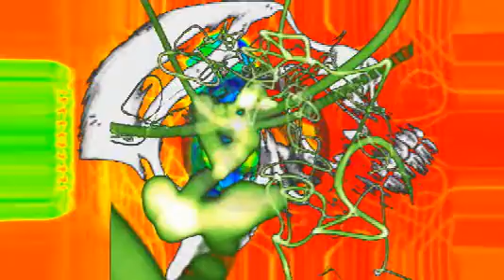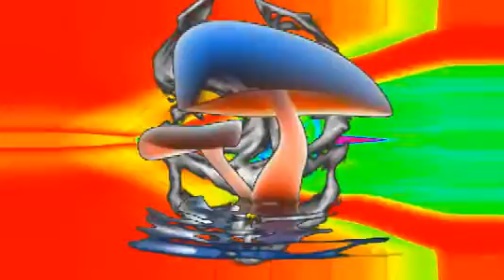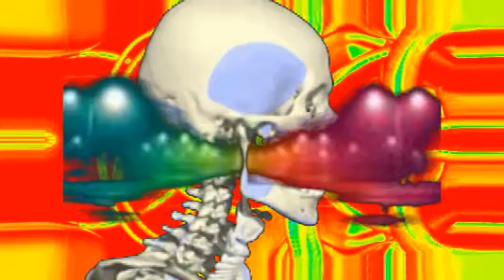Elektrik Boy vs Acid Trooper - colapsed souls.WMV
...some new animations and great Trance music...
 you want  this on your trance party on a big screen?!
 more about terror cat on facebook ...